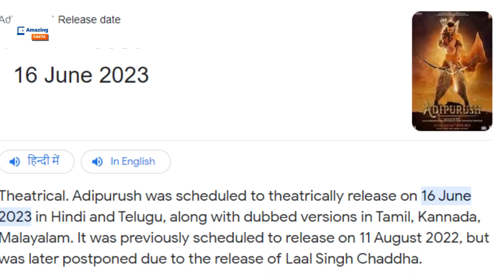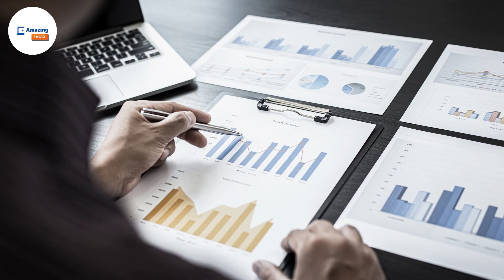ADIPURUSH MOVIE: हर थियेटर में हनुमान जी की एक सीट रिजर्व रहेगी | Released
ADIPURUSH MOVIE -

Let us explore various random facts like these in this episode of TEF.